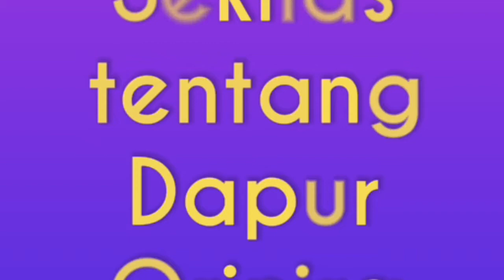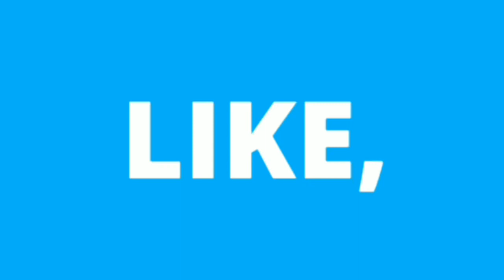Sekilas Tentang Dapur Orinira Sweetener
Its our product, Penderes nira kelapa asal pageraji.

Sungguh! manisnya gula kelapa tidak semanis senyumnya, hidupnya, dan pendidikan putra putrinya

Jika anda peduli, share video ini dan ulurkan tanganmu untuk kemajuan para petani. Khususnya para Penderes sejati.

Salam Orinira
Manis alami Gula sehat dunia😀